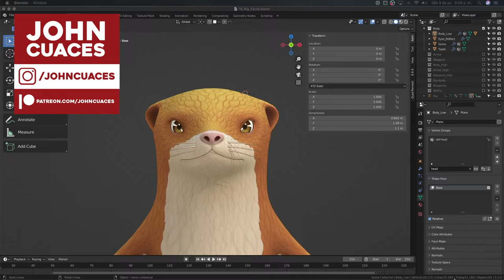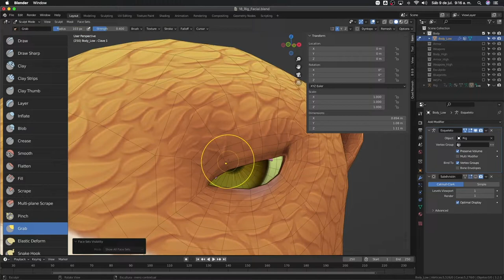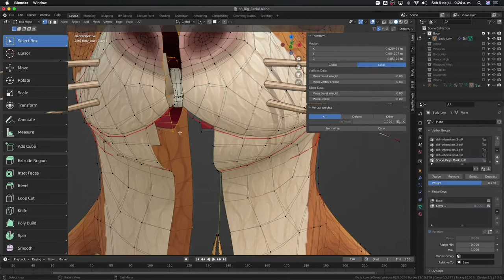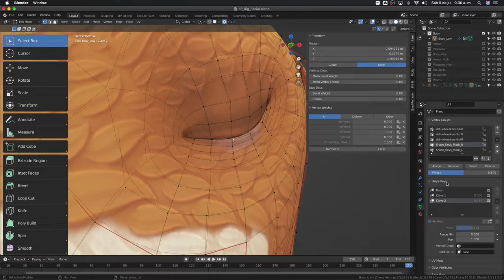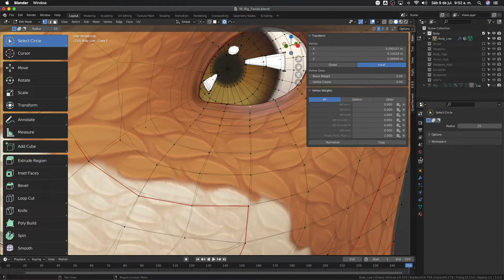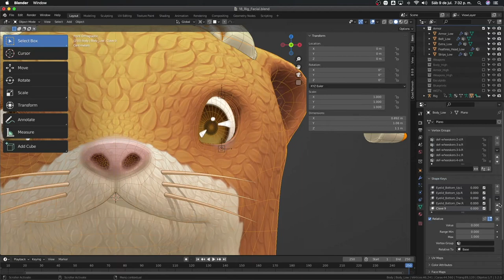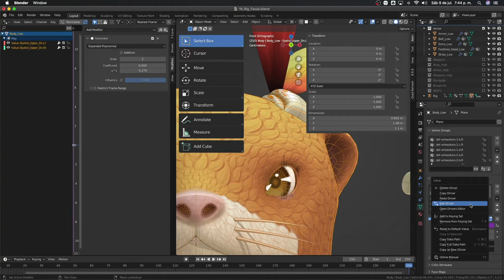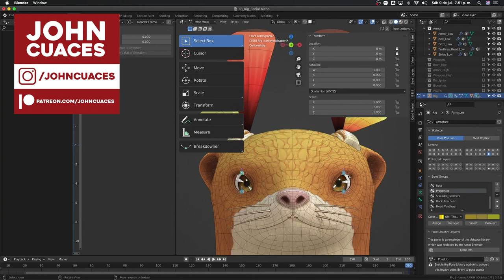17. Rig facial parte 1 - Creación de personajes en Blender 3.0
Gracias a:
- Yaoji
- Ronald Quispe Sulca
- Ricardo Hernandez